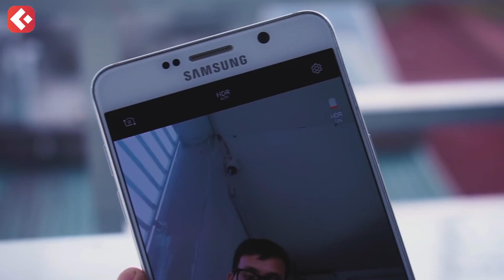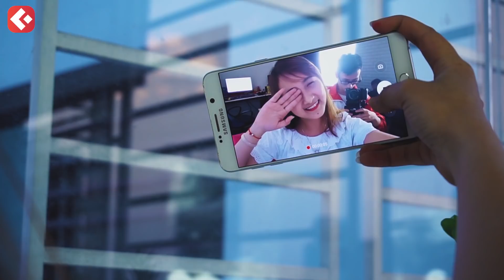Đánh giá thiết kế Galaxy Note 5 trong năm 2018 - Có còn là tượng đài?!!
⭐️ Tham khảo thông tin chi tiết của sản phẩm này tại:
⭐️ Facebook CEO Trần Mạnh Tuấn - Người "TO" nhất Clickbuy